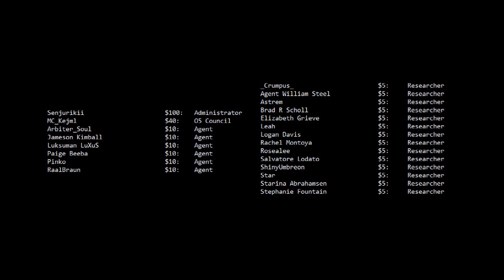SCPs for the Holidays!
Oh holy night is the original, obviously.